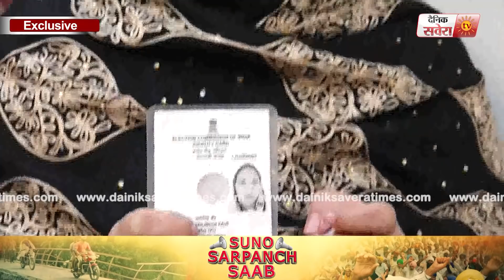Panchayat Election 2018: Gangster Sukha kahlon का Brother मैदान में, Voting शुरू